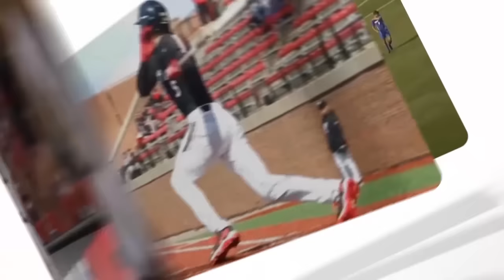Women's Basketball Preview: UConn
Cincinnati Women's Basketball Head Coach Jamelle Elliott previews her team's game against #1 UConn Tuesday night at Fifth Third Arena.